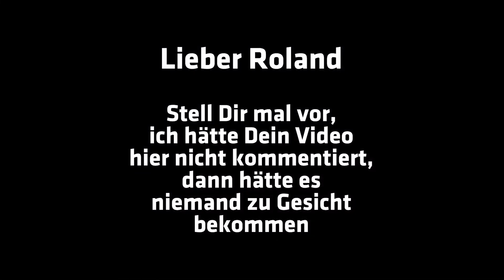AFD BUNDESPARTEITAG HANSJÖRG MÜLLER KOMMENTIERT BEWERBUNG VON ROLAND HARTWIG